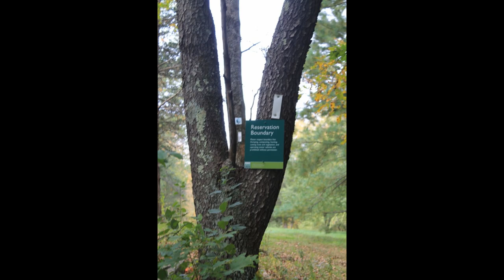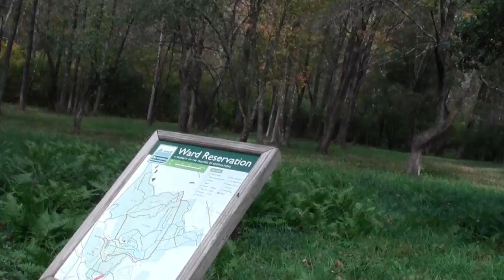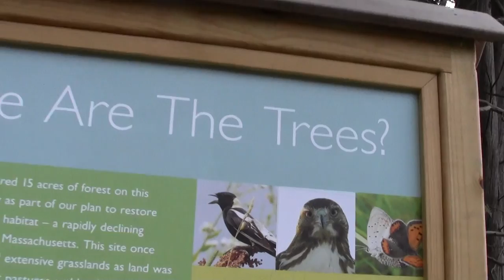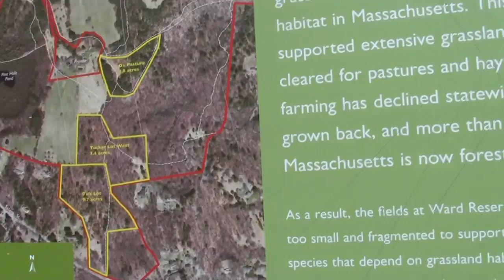Bay Circuit Trail : Andover MA Ward Reservation Part 1.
The Bay Circuit Trail enters the Ward Reservation from the south and passes through an open grove of trees with a lush lawn.